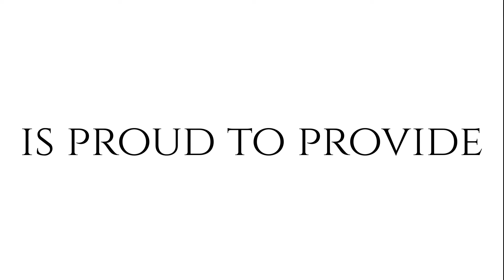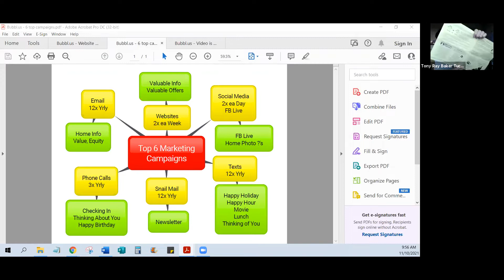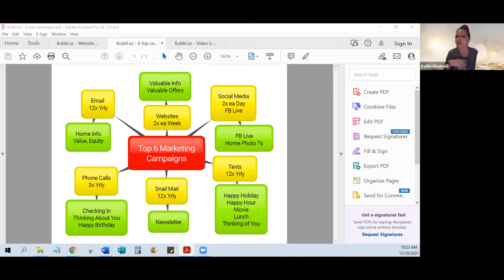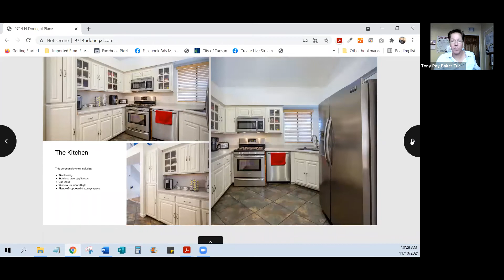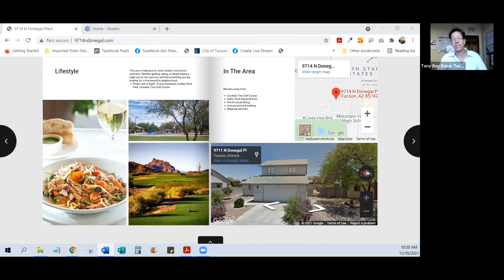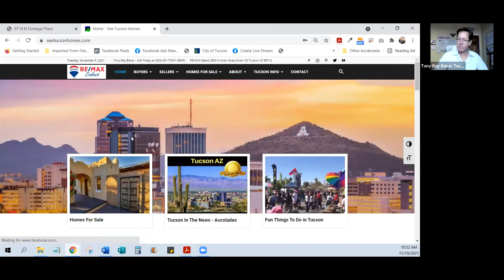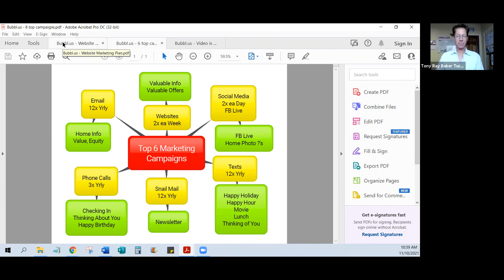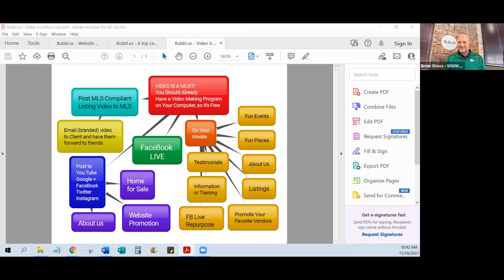[Part 5 - Snail Mail] Getting real estate leads from your sphere of influence with Tony Ray Baker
In this video:
00:00 Introduction
02:45 Tony's 6 Marketing Campaigns Overview
08:15 Snail Mail
18:00 Snail Mail Newsletters
37:20 ROI On Newsletter
47:57 Authenticity is Important
53:40 Include a listing of the month
54:20 Listing Website and QR Code
1:06:45 Wrap Up

Tony is in the top 1% nationally and has been in the real estate business for nearly 27 years.

A recent recipient of 'Broker★Agent Team of the Month' for the entire state of Arizona, Tony's also a popular guest on podcasts like Real Estate Rockstars and Joe Fearless.

In this video Tony shares part 5 of his 6-part approach to maintaining connections and building sphere of influence.

More about Tony Ray Baker...

More about 'The Faces Of'...

More about our award and recognition program, FREE to qualified real estate professionals